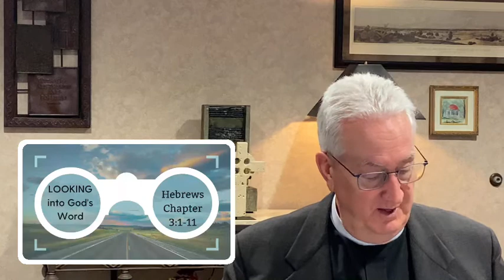Looking to Jesus (3.7.2021)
TODAY we consider Jesus.  And this consideration is not just considering Him as an object or subject for pondering.  Our consideration goes deeper!  It is a faithful clinging to Him; a holding fast to His Word.  It is a growing in faith relationship with the Author and Perfecter of our faith, Who has declared us to be His as living stones that He is using to build up our trust in Him—and empowering us to encourage others to do the same!  Join Pastor Fraker in this study of Hebrews 3 TODAY!